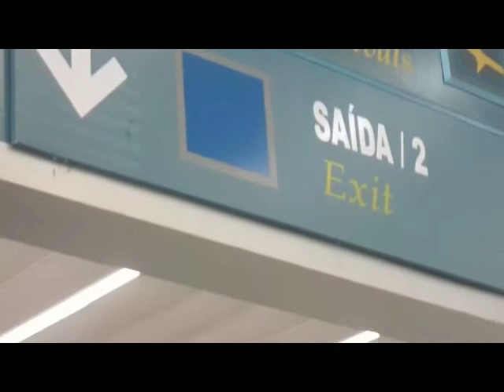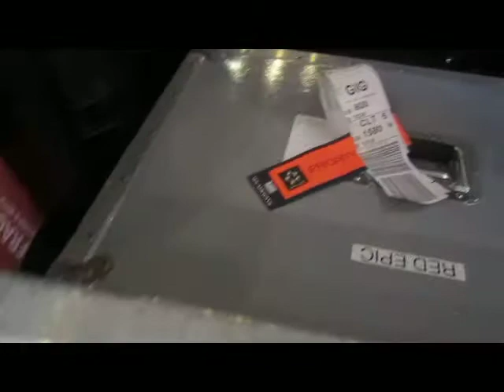EstereoEnsaios Making of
Making of do projeto EstereoEnsaios